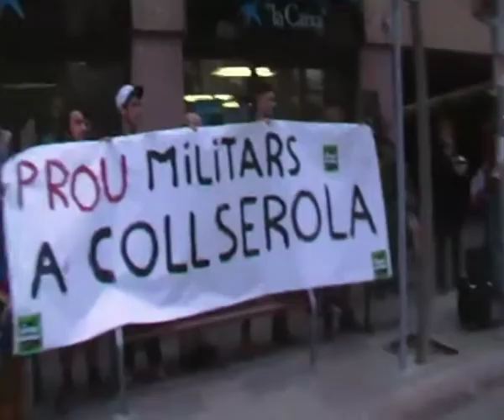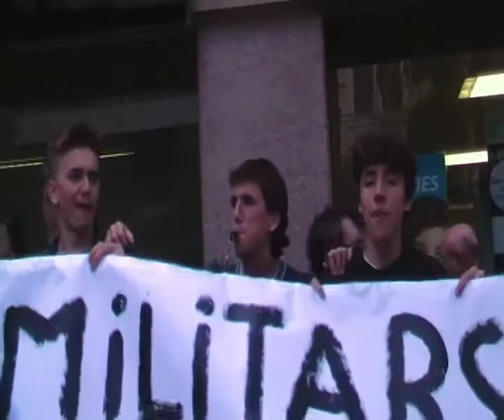Cassolada Antimilitarista a Vallvidrera [Contrainfos]